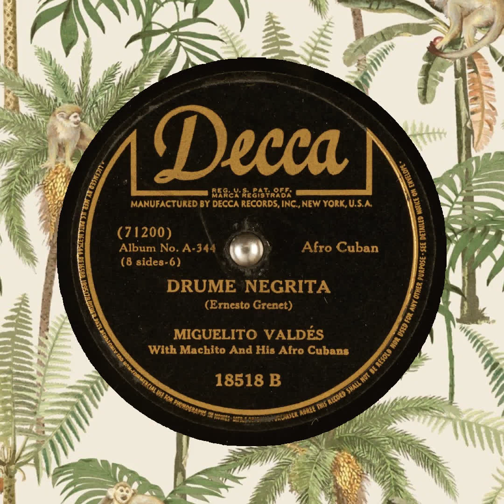DRUME NEGRITA MIGUELITO VALDÉS Machito And His Afro Cubans